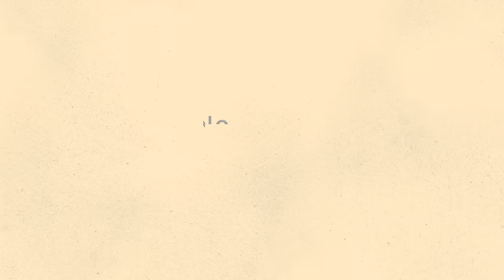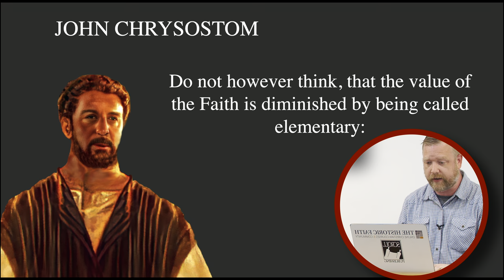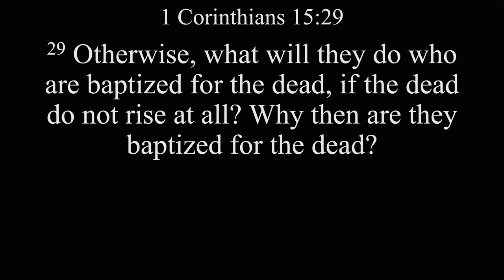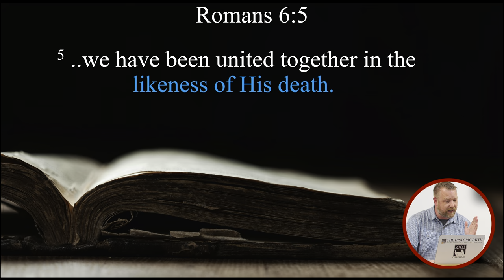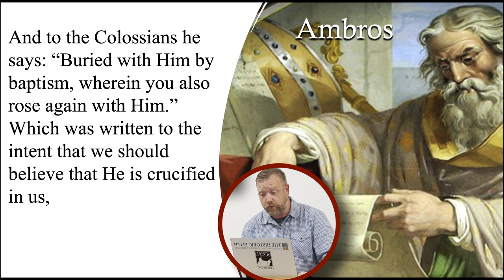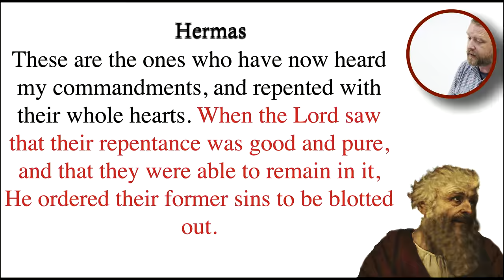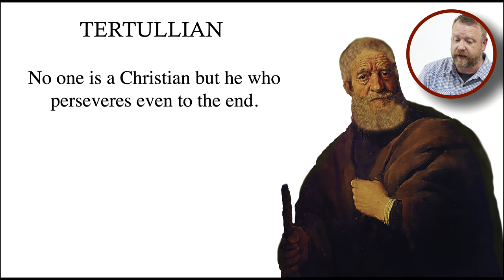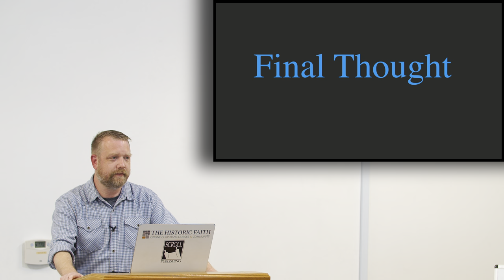Hebrews 6:4-6 - Scariest verse in the Bible Explained - Can you LOSE your SALVATION? Jason Willis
Hebrews Series Part 12
Hebrews 6:4-6 - Scariest verse in the Bible Explained - Can you LOSE your SALVATION? What the early Christians Believed about this verse. No more repentance?

Hebrews 6:4-6 -Hebrews Bible Project -  The Book of Hebrews is written to…the Hebrews!  These were Christians of Jewish descent who had come to know Jesus as their Lord and Saviour. There are many people who have taught (and others still teach today) that this passage clearly shows that a Christian can lose their salvation.  And in a cursory reading, it does seem that this interpretation is correct.
But, as it is with many Scriptures, we should be aware of the “heresy of first glance. So don't wait let's check out our video for many interesting and bible related videos on our YouTube channel “Sound Faith'' or click on the link for more videos